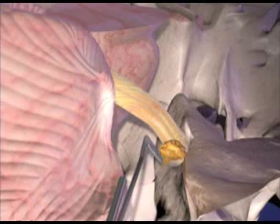Dr. Hrayr Shahinian Presents Endoscopic Retromastoid Approach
Dr. Hrayr Shahinian describes the endoscopic retromastoid approach through an animated video. To learn more about Dr. Hrayr Shahinian and the Skull Base Institute, today!